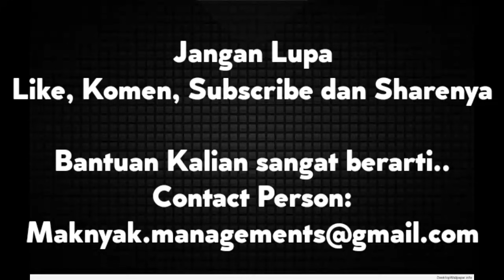Masakan spesial Kanggo pak tukang